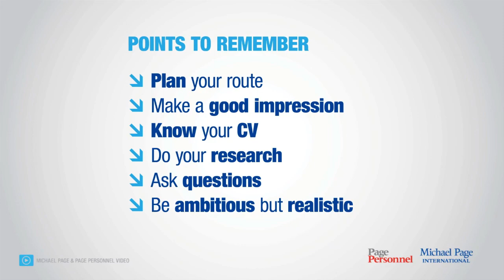Job interview tips for your first job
Starting out in your career? Did you know that being ambitious but realistic is important for success in your job interview? Watch the video to see our expert commentary on how get the basics right when you start preparing for a job interview.

for a confidential discussion on how we can help you. Michael Page is one of the world's leading professional recruitment consultancies, specialising in the placement of candidates in permanent, contract, temporary and interim positions with clients in the UK and around the world.